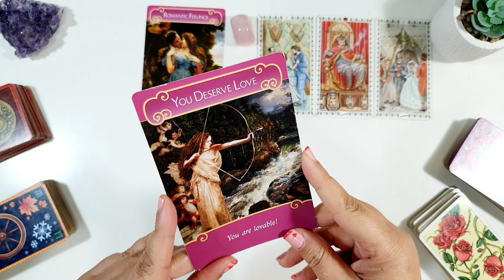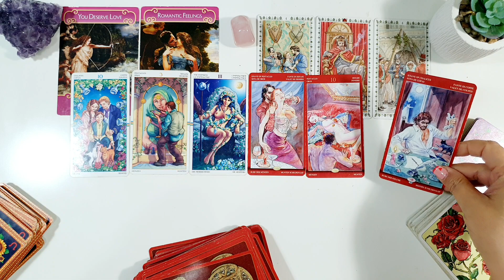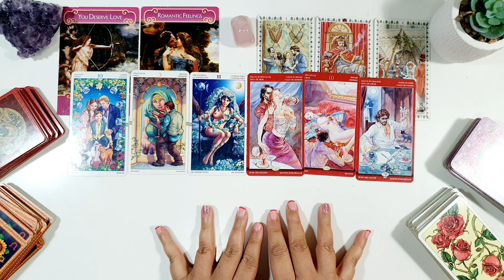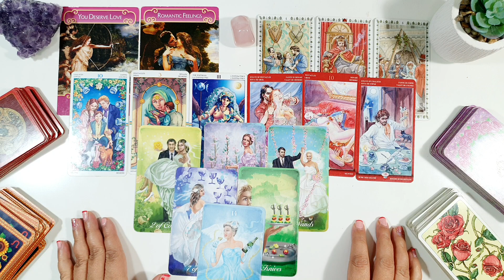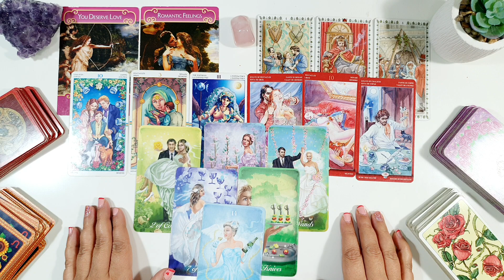💖 Gran Pasión AMOR Próximos 3 meses Horoscopo ARIES amor enero Próxima Relación Tarot Guia Angelical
Tema del vídeo: aries AMOR enero y horoscopo aries enero 2023 amor por mathicita aries
Imagen de Alice Bitencourt en Pixabay

Próxima relación para aries y horóscopo aries amor febrero y horóscopo aries amor marzo 2023 y para los próximos 3 meses